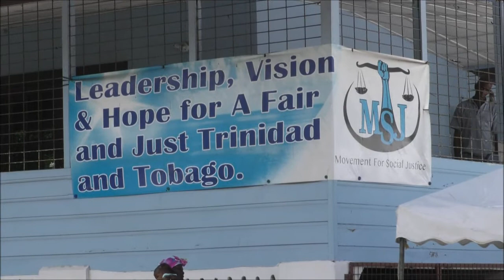MSJ PRESS CONFERENCE Re: GOVERNMENT'S RESPONSE to the AFTERMATH OF TROPICAL STORM BRET 25,06,2017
The Conference was held at MSJ's Headquarters at 122-126 St. Joseph Road, San Fernando at 10.30 a.m. sharp.